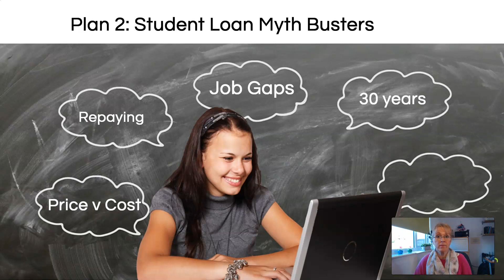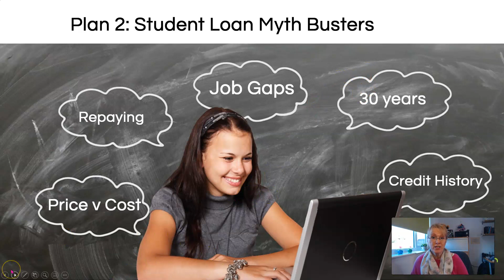Student Loans Myth Bunked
Parents tell their kids not to go to Uni because of the cost.
Know the facts first before making a decision please.